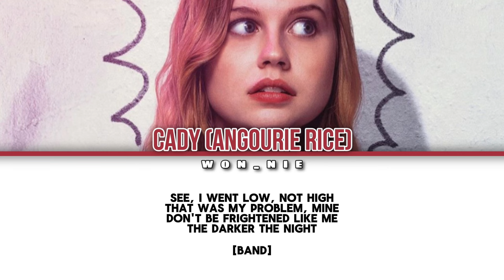I See Stars By Mean Girls (2024) (Colour Coded Lyrics)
All rights to and others interscope records, mean girls the musical cast and others who helped in making this song!!! No official licenses taken!!!

Interscope Records: @InterscopeGeffenAM

SONG: I See Stars
ARTIST: Angourie Rice
ALBUM: Mean Girls (Music From The Motion Picture)
RELEASE: 12/01/2024